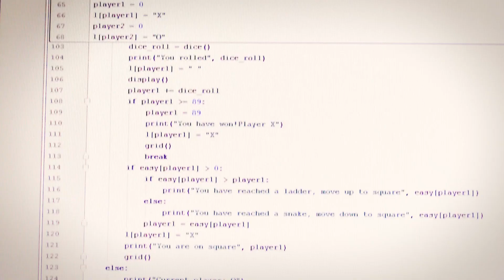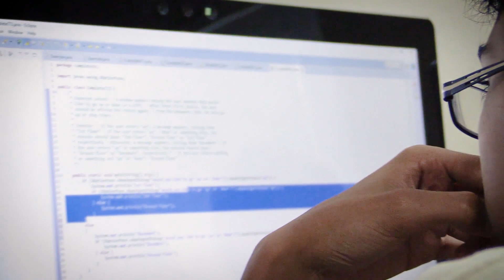FunTech Python Coder Summer Camp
Learn Python from the ground up.

Python has become a very popular language, due to its emphasis on code readability and minimalistic syntax. It’s moving fast up the rankings of the most popular languages! In this popular kids’ Python camp, we will teach your child to code, edit and problem-solve in a structured and methodical manner. Once your child has mastered how code is structured they will learn to implement core programming constructs through fun, practical exercises and projects resulting in their ability to create Python projects with confidence!